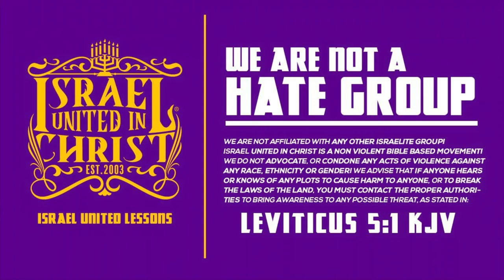The Israelites: IUIC ON U24 TV - Uganda